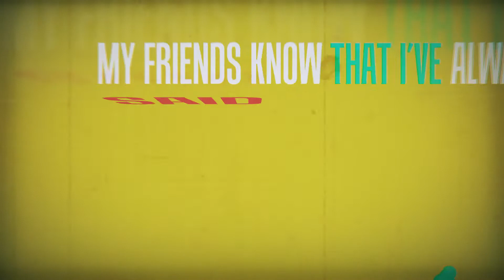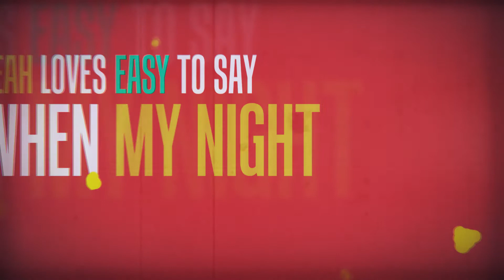Easy - Erin Hill (original)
Here is the lyric video to my new song, Easy.  I hope you all like it :)